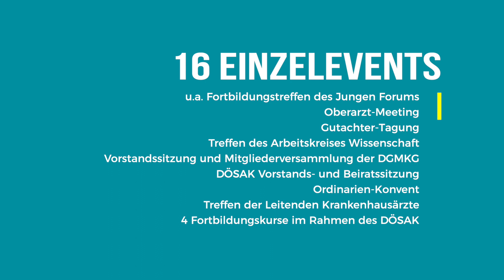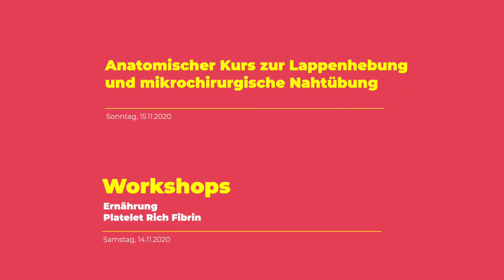Einladung zur 51. Jahrestagung des DÖSAK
Vom 13.-17. November lädt der DÖSAK – der Deutsch-Österreichisch-Schweizerischer Arbeitskreis für Tumoren des Kiefer-Gesichtsbereichs – zu seiner 51. Jahrestagung nach Aachen ein. Trotz der besonderen Rahmenbedingungen und den damit verbundenen Einschränkungen ist das Programm gespickt mit interessanten, innovativen und inspirierenden Beiträgen. Alle Informationen zur Tagung und zum DÖSAK erfahren Sie